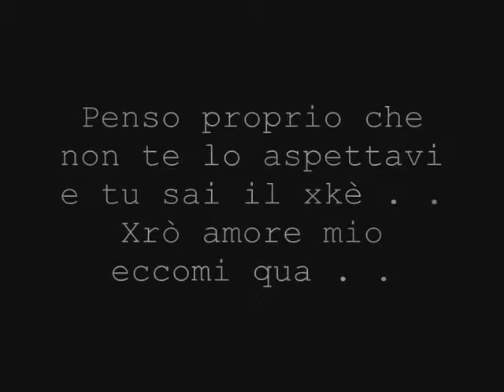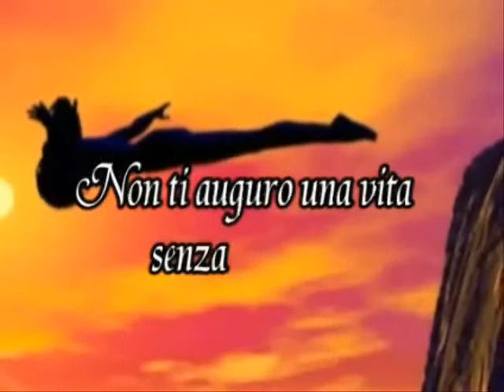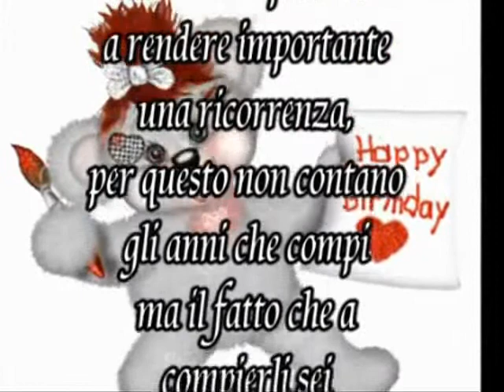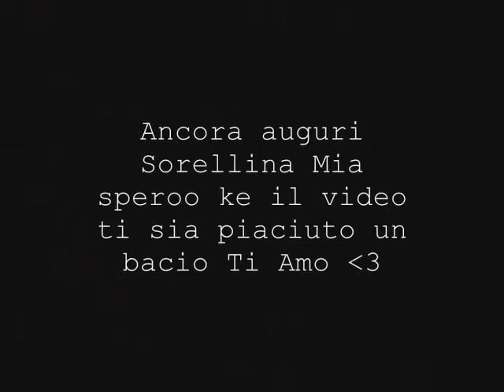Buon Compleanno Sorellina Mia *-*